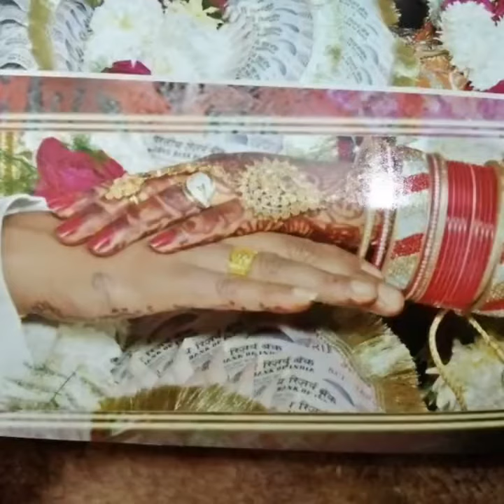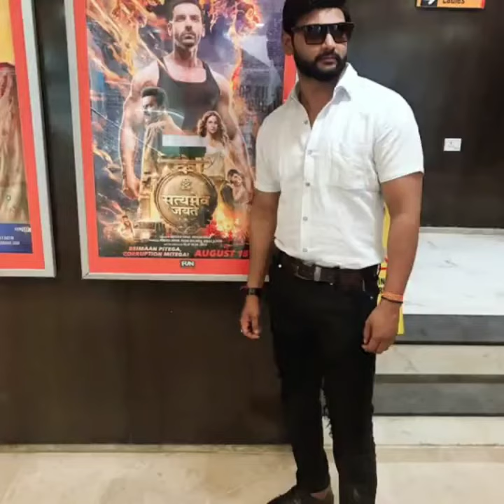कुछ बेहतरीन लम्हे 😍😍